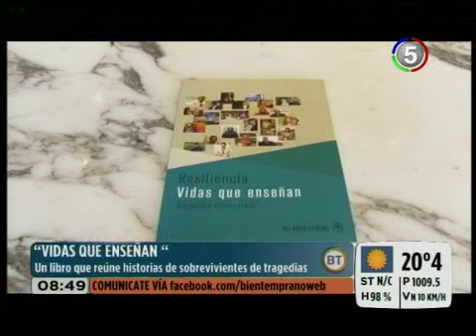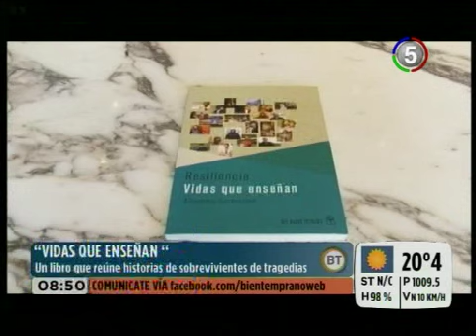CANAL 5 ROSARIO -- BIEN TEMPRANO -- VIDAS QUE ENSEÑAN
Un libro que reúne historias de sobrevivientes de tragedias. Alejandro Gorenstein escritor y periodista.